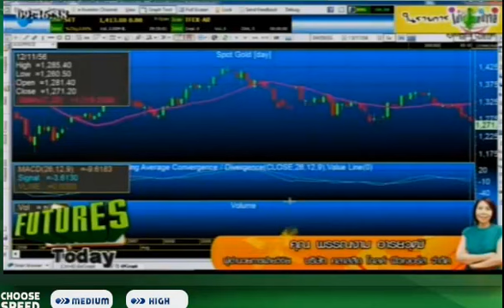รายการ Stock in Trend 13112013 By classicgoldfutures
คุณพรรณงาม อารยวุฒิ ผู้อำนวยการฝ่ายวิจัย บริษัท คลาสสิก โกลด์ ฟิวเจอร์ส จำกัด
ร่วมพูดคุยเกี่ยวกับแนวโน้ม ราคาทองคำและปัจจัย ที่มีผลทำให้ราคาทองคำขึ้นและลง
พร้อมทั้งคำแนะนำสำหรับการลงทุน ในรายการ Stock in Trend
ทางเว็บไซต์ efinancethai.com ในวันพุธที่ 13 พฤศจิกายน 2556